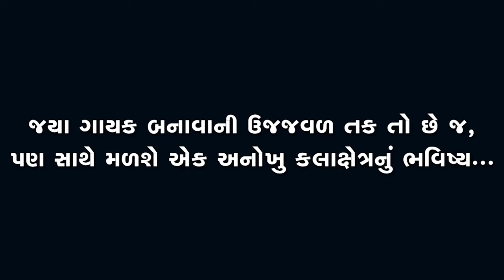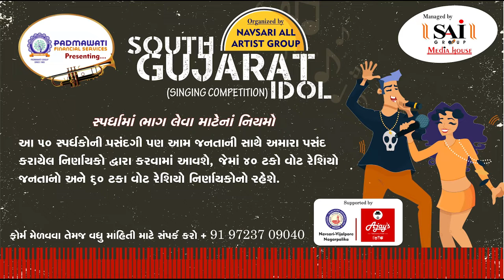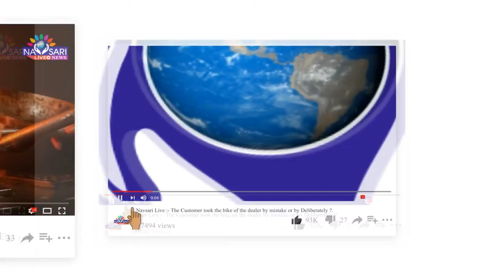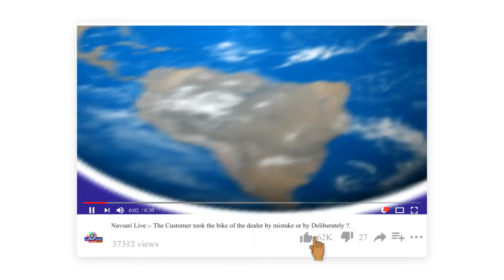Navsari Live:-South Gujarat Idol:-Riya R Halpati Age 13 Darji Shree VBP VD Gandevi